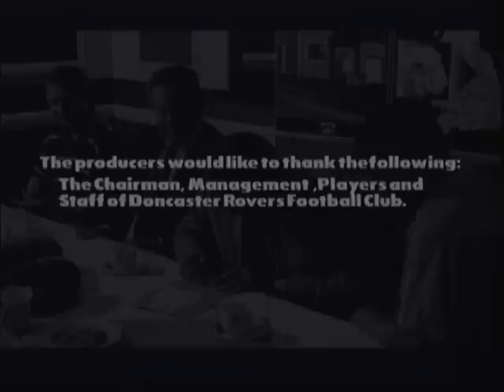Reason to Believe , Doncaster Rovers 1998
Clip of the Endsleigh Trophy Final against Farnborough Town at Belle Vue .
Produced by Mike Fowler , Paul Cox and Dave Hiskey , narration by Alan Smith